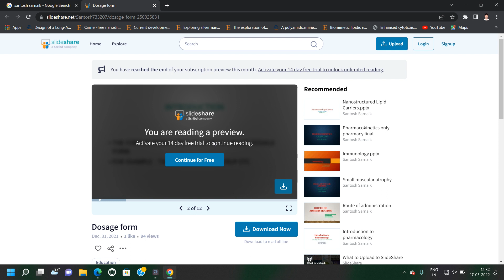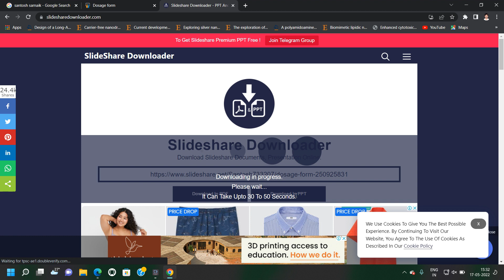how to download ppt from slideshare?